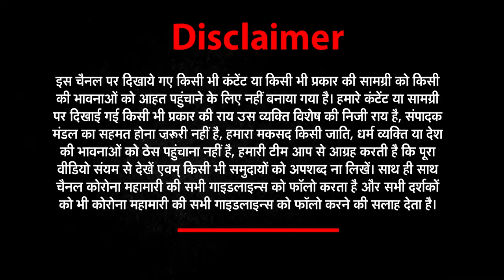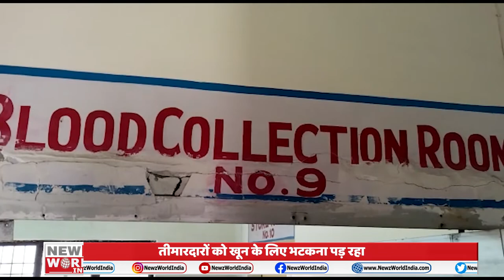Hospital के Blood Bank में Blood की कमी | Uttarakhand news | newz world india news